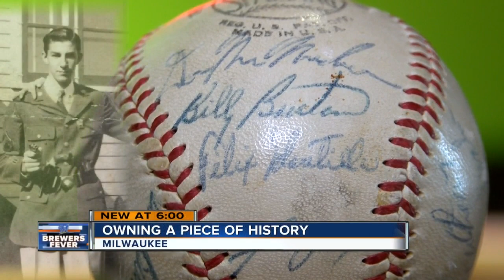A Piece of Baseball History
Since Milwaukee's has World Series Baseball on the Brain, let's talk about Milwaukee Brave's (a World Series Winner) and it's connection to one local family. A 1957 Milwaukee Braves Home Run Ball hit by Andy Pafko is a local family's heirloom. Jason Mallas is the third generation to own the home run ball and says the story is the best part.